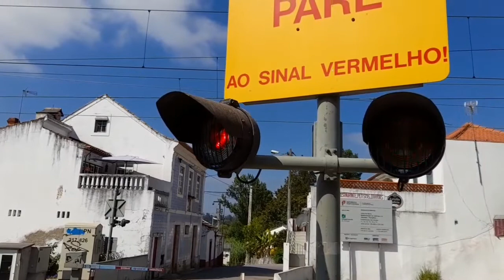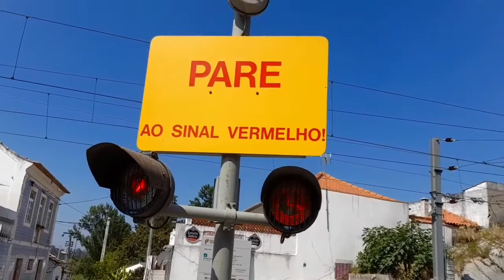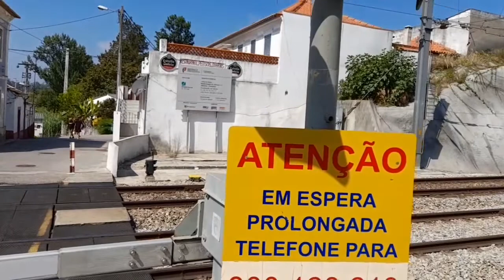Level Crossing/Passagem de Nível Estr. do Loreto (S) (15/08/22)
A mais meridional de duas passagens automáticas de nível nesta pequena estrada da cidade de Coimbra, que atravessa a Linha do Norte. A estação ferroviária de Coimbra-B fica apenas a sul.

Dois clipes são mostrados aqui. O primeiro já tinha começado quando eu tinha saído do carro, e o segundo apresenta um comboio de mercadorias. No entanto, era um comboio diferente do descrito (o descrito foi visto na outra passagem de nível nesta estrada).

Esta passagem tem as velhas luzes, sinos mecânicos e barreiras fornecidas pela EFACEC. Todo o equipamento está em bom estado de funcionamento.

Vemos um comboio eléctrico da série-2200 a funcionar num serviço regional para Aveiro (2274) e um comboio de mercadorias intermodal não identificado.

Este vídeo foi criado a 15 de Agosto de 2022.

(Nota: Ainda não falo português, pelo que esta tradução foi fornecida por DeepL.)

The southernmost of two automatic level crossings on this minor road in the city of Coimbra, which crosses the Linha do Norte. Coimbra-B railway station is just to the south.

Two clips are shown here. The first had already begun when I had got out of the car, and the second features a freight train. However, it was a different train to the one described (the one described was seen at the other level crossing on this road).

This crossing has the old lights, mechanical bells and barriers supplied by EFACEC. All of the equipment is in good, working order.

We see a series-2200 electric train working a regional service to Aveiro (2274) and an unidentified intermodal freight train.

This video was created on 15th August 2022.

(Note: I do not yet speak Portuguese, so this translation was provided by DeepL.)